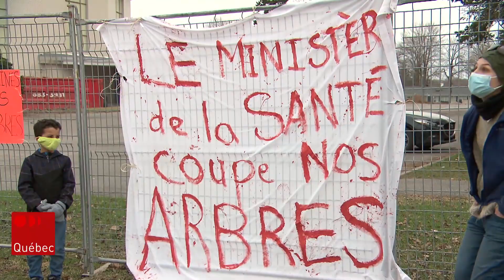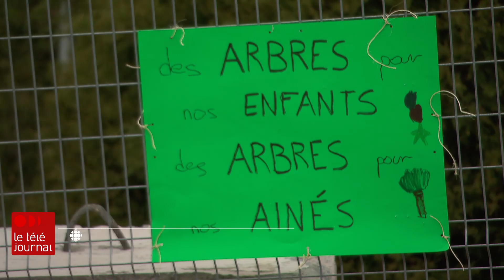Des arbres matures abattus pour une maison des aînés à Sainte-Foy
Des citoyens de Sainte-Foy dénoncent la coupe de dizaines d'arbres, dont plusieurs matures, dans le cadre de la démolition de l'église Saint-Louis-de-France, laquelle doit laisser sa place à une maison des aînés. Le conseil de quartier déplore pour sa part le manque de transparence de la Société québécoise des infrastructures. Reportage de Guylaine Bussière.

Suivez ICI Québec sur différentes plateformes